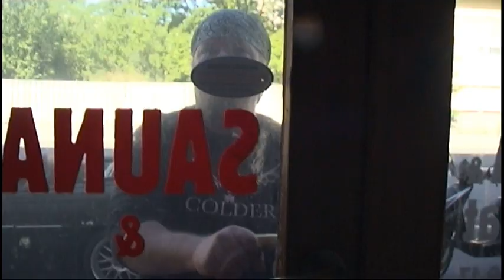Six Colder - Colder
The new video from our upcoming EP.

Edited by Antti-Jussi Marjamäki

Directed by Petri Niemenoja

Thanks:
RaumaTV
Antti-Jussi Marjamäki
Pressan Pizza
Cotton Grill
PaintballPori
Lasikellari
The roudie